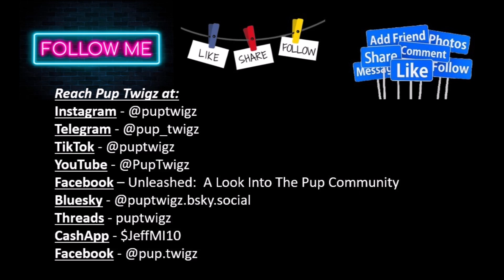Unleashed with Sub Woofer Episode 97 Factoryville PA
Please check out Episode 97 of Unleashed: A Look Into The Pup Community with guest Sub Woofer from Factoryville PA.